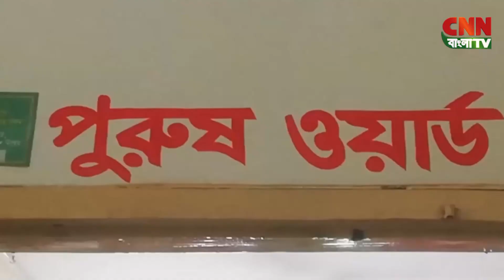ভালুকায় পূর্ব বিরোধের জেরে স্কুল পড়ুয়া শিক্ষার্থীকে মারধর